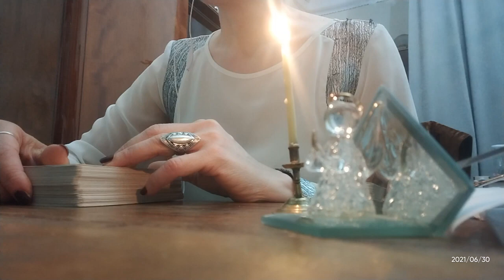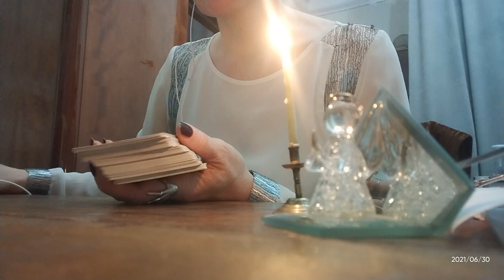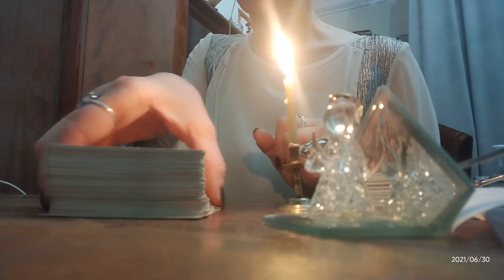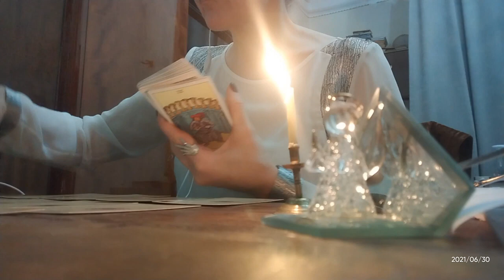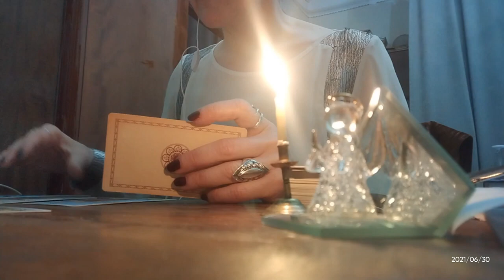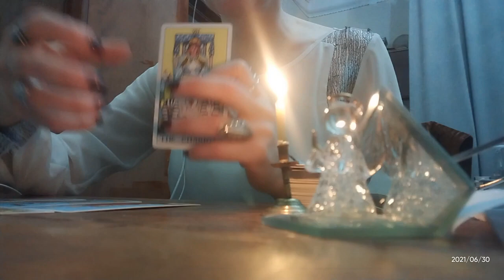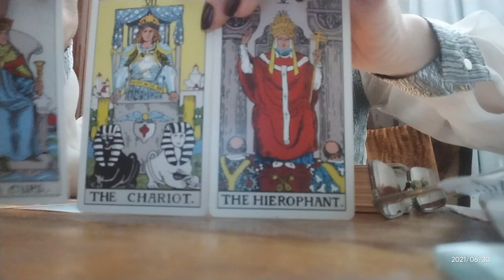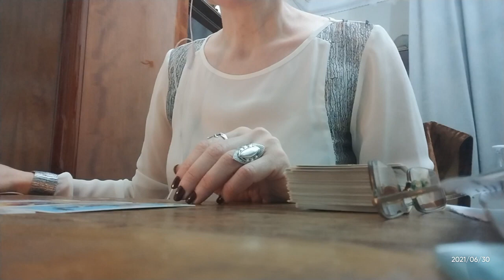ტაროს იღბლიანი კარტები თქვენთვის/ნახეთ ვიდეო✨👻🃏🃏🃏✨